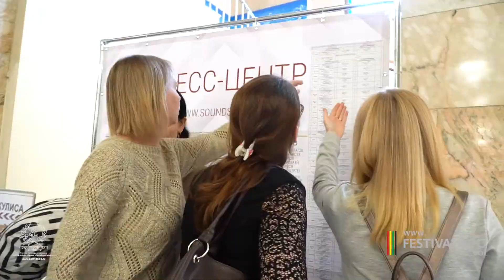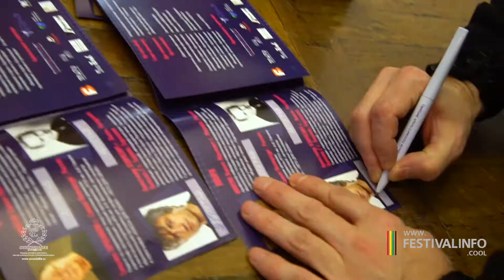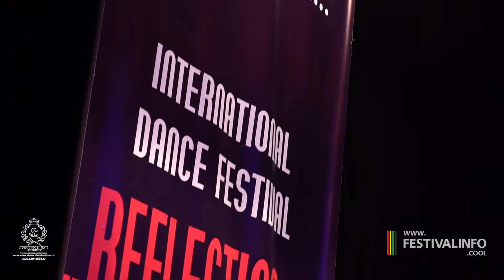22-23 февраля 2020г., "Отражение", г. Нижний Новгород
НАШИ УСЛУГИ:
- профессиональная фото и видеосъемка фестивалей и конкурсов
- организация online-трансляции
- съёмка отчётных концертов
- репортажная съёмка